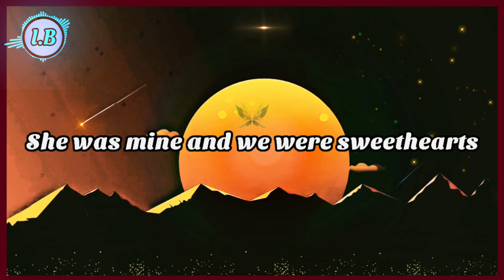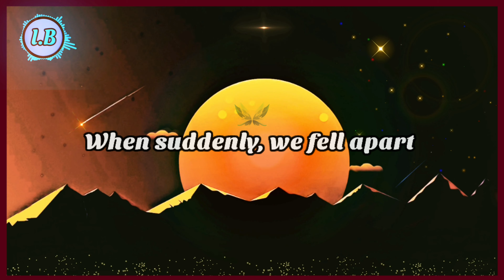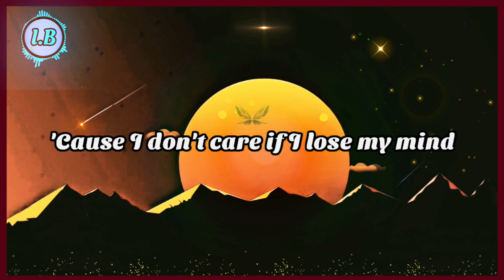FAIRYTALE - Alexander Rybak ( lyric )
Fairytale Lyrics

[Violin Solo]

[Violin Solo]

[Violin Solo]